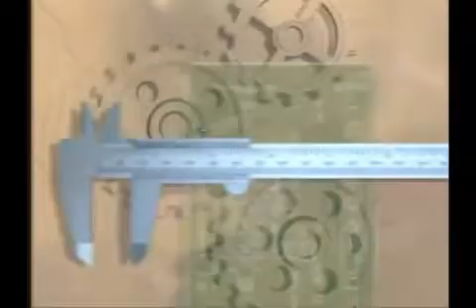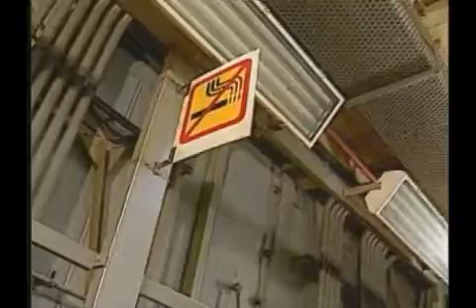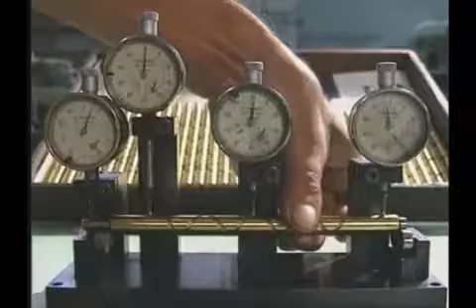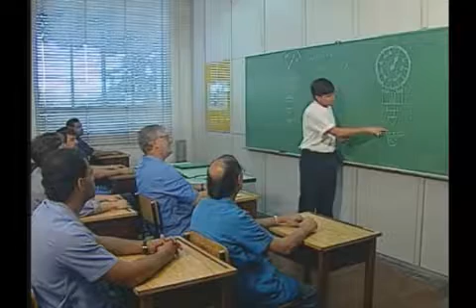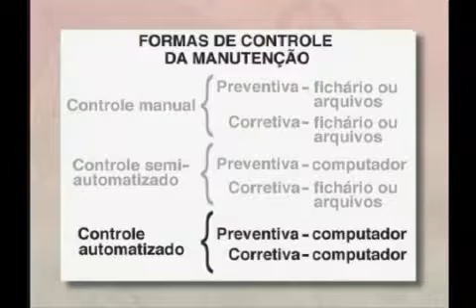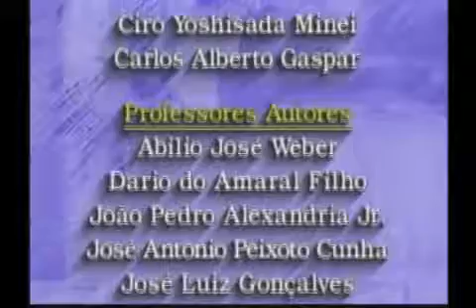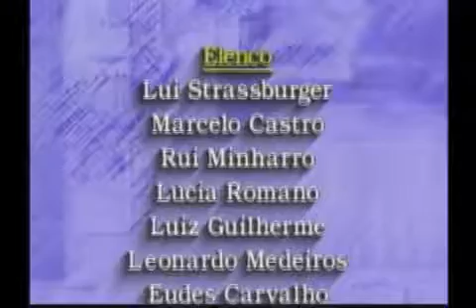Manut 05 Manutencao preventiva